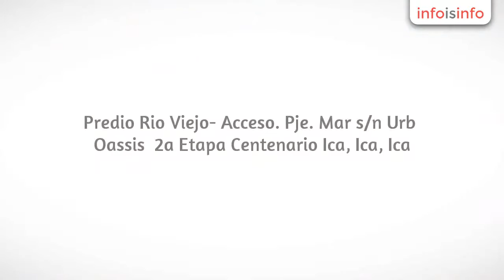Jardín para bodas en Ica - Safari Presidencial Eirl. - InfoIsInfo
Safari Presidencial Eirl., Jardín para bodas en Ica. Más Información

Salon Vip,

Jardines 2000m2

Playa de Estacionamiento hasat 100 vehiculos

SS.HH. Modernos.

Pileta Tradicional -

Seguridad.

PLANIFICACION, ORGANIZACION Y ATENCION DE BODAS Y EVENTOS
ALQUILER DE SALONES VIP.
ALQUILER DE JARDINES PARA EVENTOS,
PLAYA DE ESTACIONAMIENTO.
ALQUILER DE EQUIPOS DE SONIDO.
TOLDOS Y MOVILIARIOS,
CENAS Y TRAGOS.
SALAS LOUNGE.
SEGURIDAD ETC.